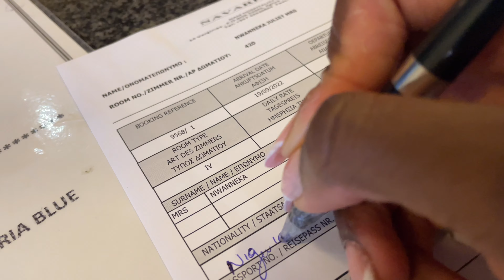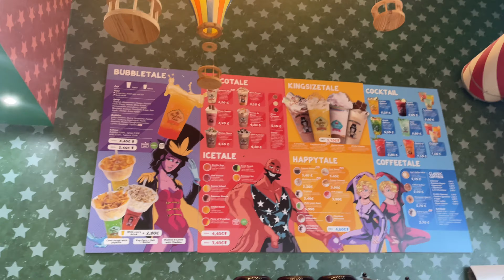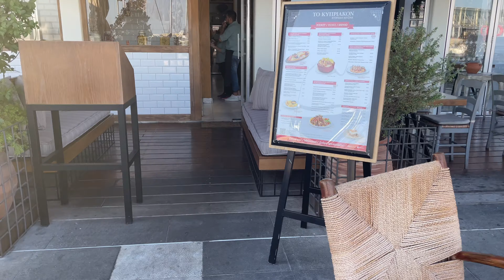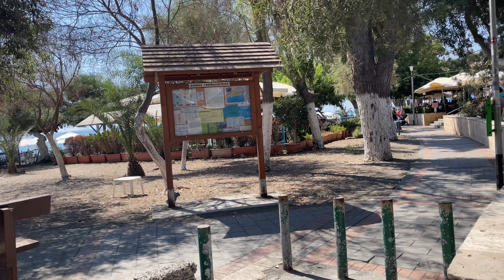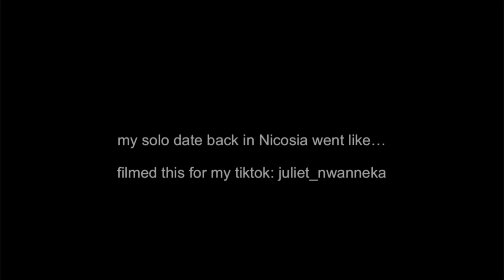TRAVEL VLOG | My Solo Trip to Limassol, Cyprus | *all the ups and downs*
Hey loves! Final summer 2022 vlog! Hope you enjoyed this mini series. Back to reality, winter 2022. See you in my next video. 🦋🫶🏿
0:00 Intro
2:14 OOTD and Bus Issues
4:30 Arrival, Room Tour, OOTD, GRWM
8:52 Getting Boba/ Bubble tea 🧋
11:20 Visiting the Marina + Lunch
15:14 Back to the Hotel
18:58 Saying Goodnight
20:15 Morning and breakfast
22:26 Pool time and Beach Outing
25:47 Meeting my Uncle and Nieces
26:47 Solo Date back in Nicosia

𝙁𝘼𝙌:
𝘈𝘨𝘦: 20
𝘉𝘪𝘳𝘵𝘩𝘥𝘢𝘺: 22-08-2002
Nationality: Nigerian
𝘞𝘩𝘢𝘵 𝘐 𝘜𝘴𝘦 𝘵𝘰 𝘌𝘥𝘪𝘵: VLLO and CapCut (only for clips less than 15min long)
F𝘢𝘪𝘵𝘩: I worship at the Church of Pentecost Cyprus